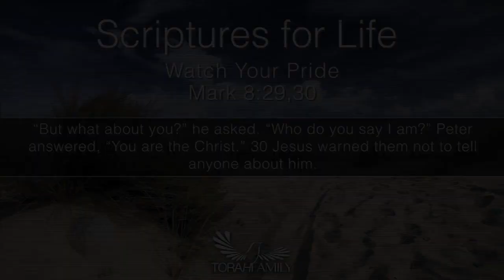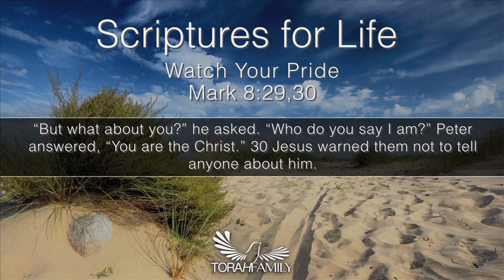Scriptures for Life | Watch Your Pride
Daily devotion for August 9 (2 min)

Mark 8:29-30 NIV - "But what about you?" he asked. "Who do you say I am?" Peter answered, "You are the Messiah." Jesus warned them not to tell anyone about him.